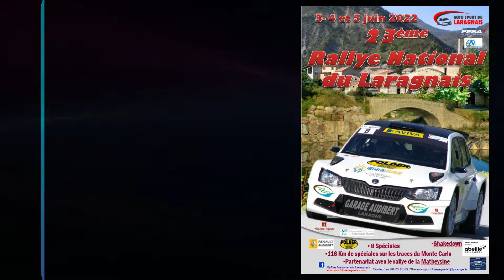Gros-Marchetti Saxo VTS Rallye du Laragnais 2022